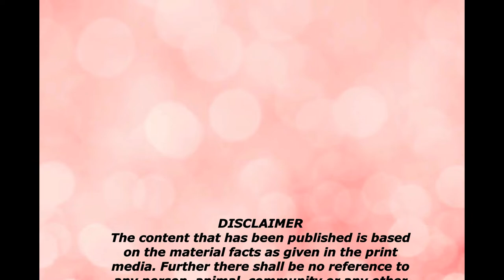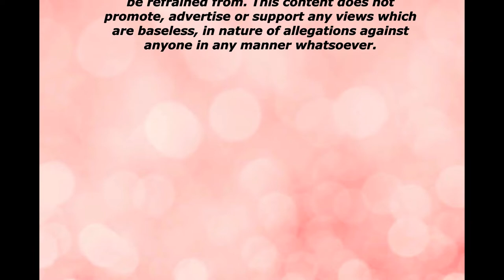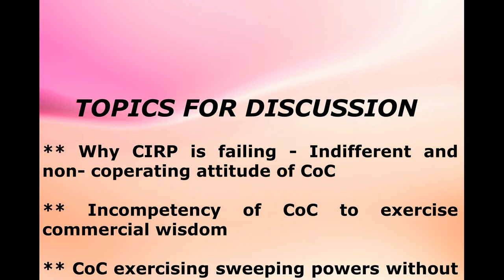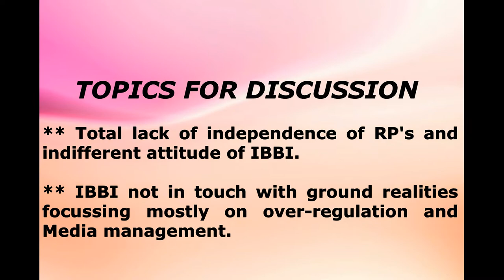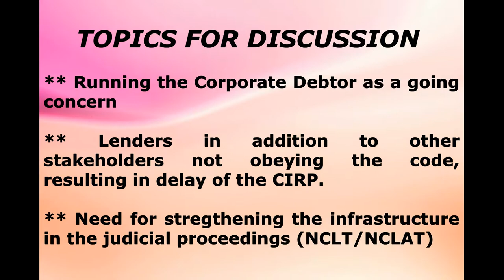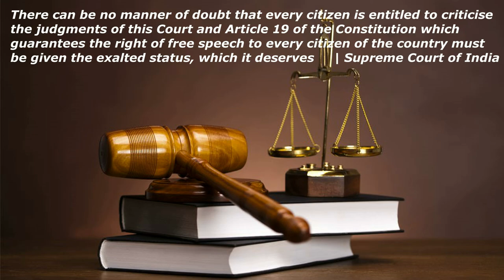MODI ji's - IBC Flagship Economic Legislation made to fail! - Part 4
For other videos of VenkataSiva Kumar on

1. Valuation and Insolvency courses conducted by IBBI
2. Post Graduate Diploma in Forensic Audit
3. Preparation for CA, CWA, CS exams